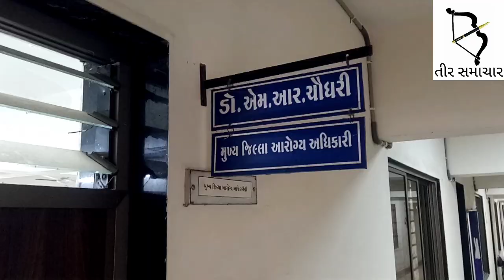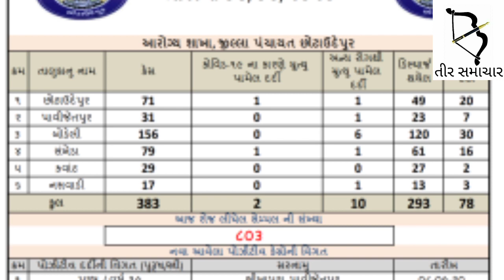શું છે આજની જિલ્લાની કોરોના અપડેટ..જુઓ